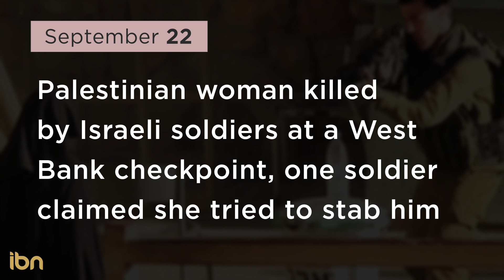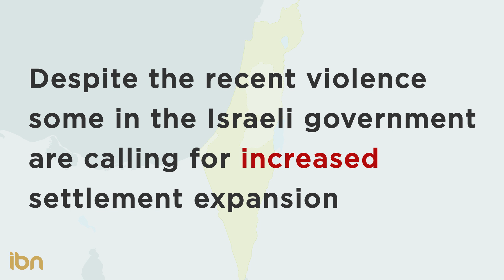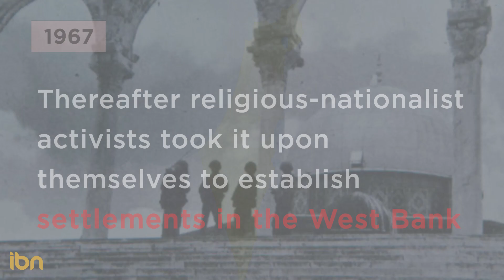Stolen Palestinian Land: Israeli Settlement Expansion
In the midst of escalating conflict in Palestine, prominent members in the Israeli government are trying to expand settlement construction in the West Bank. In 1977 there were 30 settlements; now there are over 200 settlements.